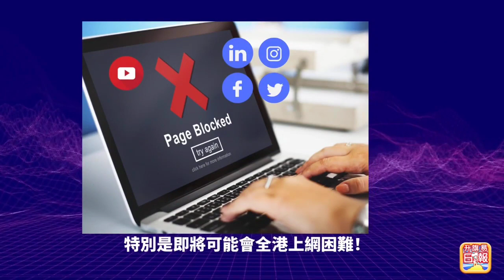10.4【新聞快訊】香港容不下工業？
10.4【新聞快訊】香港容不下工業？